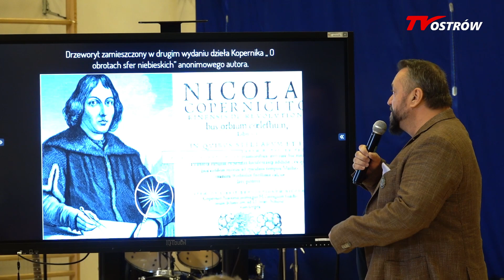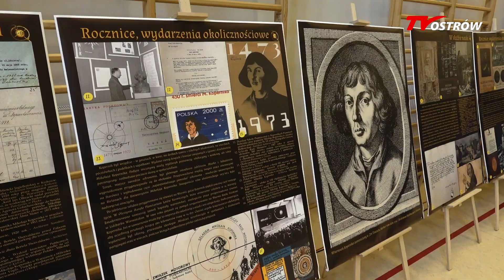KOPERNIK - Święto patrona L.O.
W związku z przypadającą w tym roku 550 rocznicą urodzin Mikołaja Kopernika i ustanowieniem  w 2023 przez senat roku Kopernikowskiego,
15 czerwca w Liceum Ogólnokształcącym im. Mikołaja Kopernika w Ostrowi Mazowieckiej, odbyło się uroczyste spotkanie poświęcone patronowi placówki.